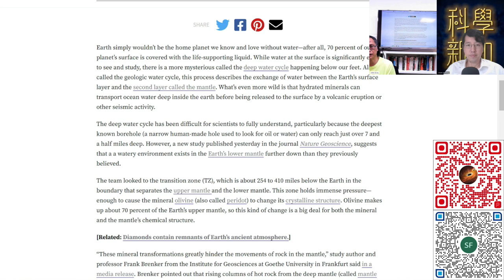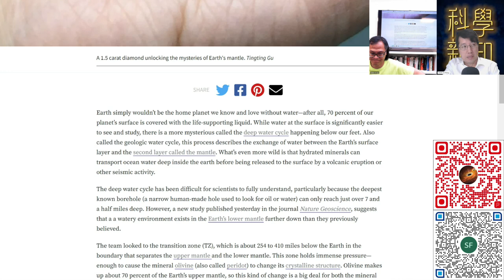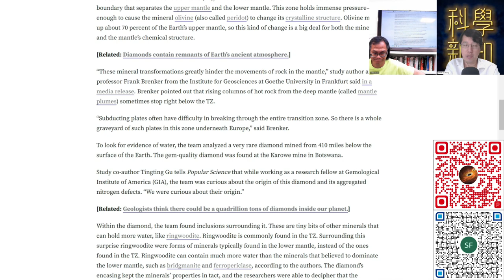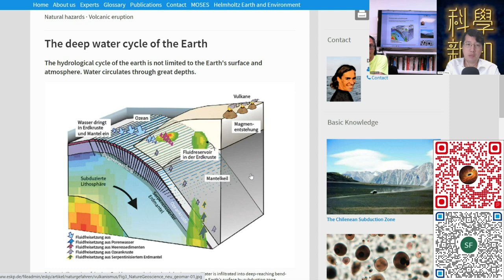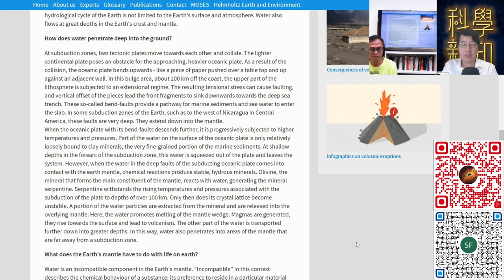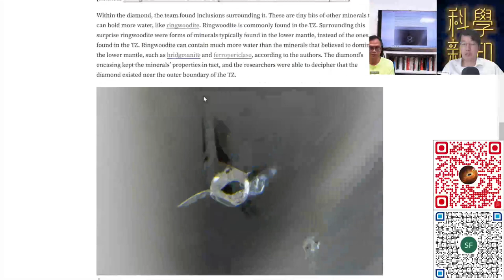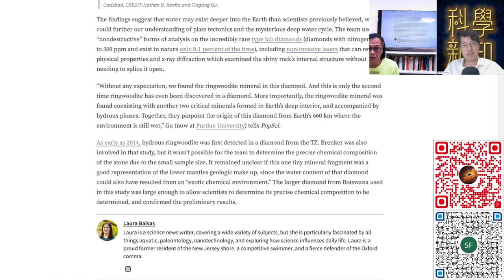科學新知 2023-07-20 Part4: 火山爆發與鑽石研究令人類探索地殼深處變得可能。| 主持：陳志宏博士 & 台長梁錦祥